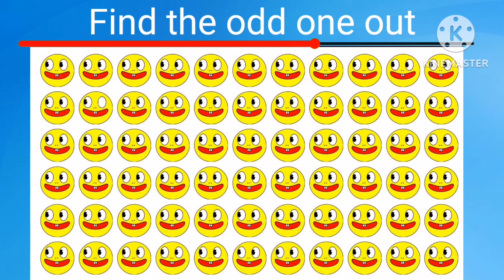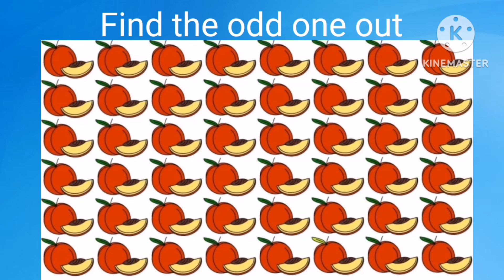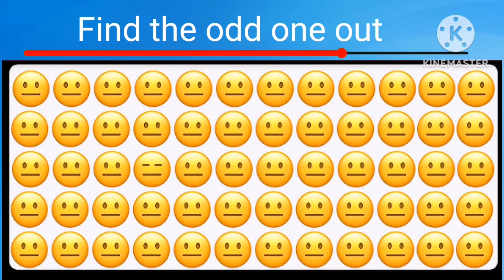Find the Odd One Out from these Emoji Puzzles,Odd One Out Puzzle, Find the odd Emoji out,odd one out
FIND THE ODD EMOJI OUT in these Emoji Puzzles! | Odd One Out Puzzle | Find The Odd Emoji Quizzes. Test HOW GOOD IS YOUR EYE SIGHT with this simple family fun emoji quiz Can You Find the Odd One Out in These Emoji Picture Puzzles? Play together or play on your own it's simple, each set of emojis has one that is different from the rest! Find the odd one out to win this Emoji Puzzle Quiz! Test your brain power and your eyesight. See how good are your eyes are with this spot the difference emoji quiz. Look closely at the images, find as many odd emojis as you can before the time runs out. Have fun & good luck!